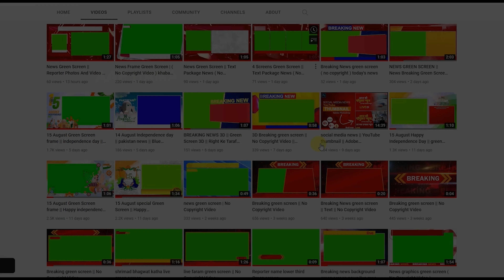Barish News green screen graphics / मध्‍य प्रदेश में बारिश NEWS INDORE ( No Copyright Video )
pc
Intel Core i9-10850K

MSI MAG Z590

Kingston FURY Beast 32GB (2x16GB) 2666MHz DDR4

Kingston 500GB A2000 M.2 2280

Cooler Master MWE 750

philips monitor 24 inch : ?

Msi Mag Forge 100R

 Barish khabar Madhya Pradesh
MP barish

: Thirty Three Gbs
: lower third
: Live News Studio Green Screen Background
: Breaking news background with red white red
: NEWS frame
: green screen
: free |
: Channel
: Learning